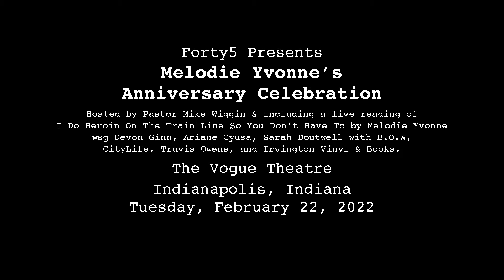Melodie Yvonne - "I Do Heroin On The Train Line So You Don't Have To" live at The Vogue 2-22-22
Melodie Yvonne performs "I Do Heroin On The Train Line So You Don't Have To" in its entirety during Forty5 Presents Melodie Yvonne's Anniversary Celebration at The Vogue Theatre hosted by Pastor Mike Wiggin with special guests Devon Ginn, Ariane Cyusa, Sarah Boutwell of B.O.W - Beauty of Women, CityLife, Travis Owens, and Irvington Vinyl & Books in Indianapolis, Indiana on Tuesday February 22, 2022.

All footage copyright Melodie Yvonne Ramey and/or the creating/performing artists. Please send any and all inquiries of usage requests to . No usage is permitted beyond non-profit online sharing without written permission from Melodie Yvonne Ramey and/or the creating/performing artist.